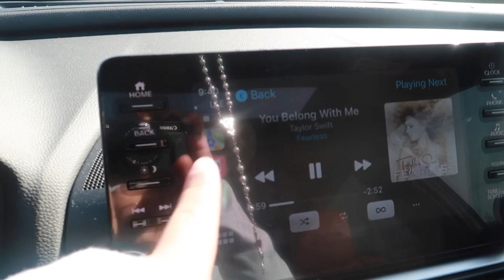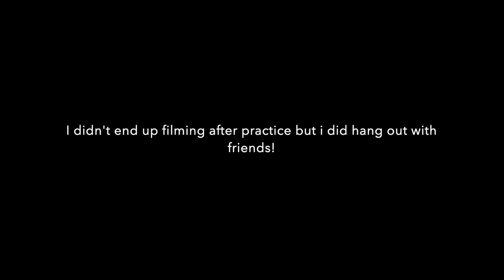DAY IN MY LIFE *senior in high school edition*